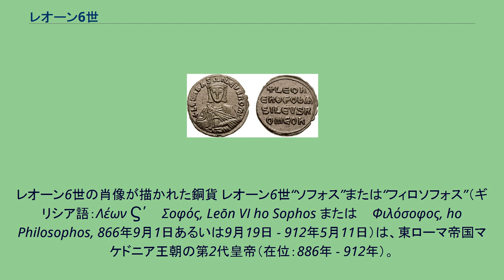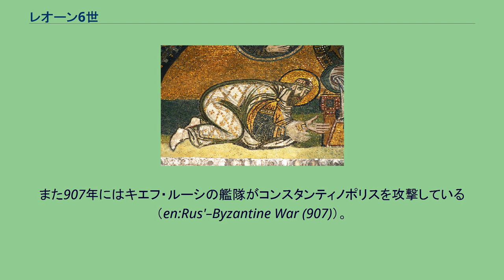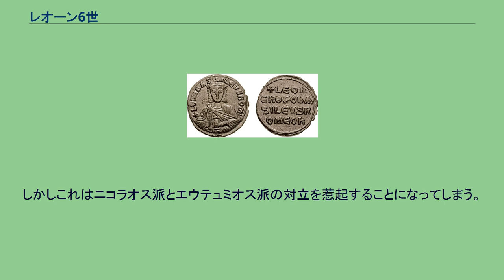レオーン6世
レオーン6世の肖像が描かれた銅貨 レオーン6世“ソフォス”または“フィロソフォス”（ギリシア語：Λέων Ϛʹ ὁ Σοφός, Leōn VI ho Sophos または ὁ Φιλόσοφος, ho Philosophos, 866年9月1日あるいは9月19日 - 912年5月11日）は、東ローマ帝国マケドニア王朝の第2代皇帝（在位：886年 - 912年）。
中世ギリシア語読みでは「レオン」となる。
“ソフォス”は「賢者」を、“フィロソフォス”は「哲学者」を意味するあだ名である。
マケドニア王朝の開祖バシレイオス1世と、彼の二人目の妻のエウドキア・インゲリナとの間に生まれた。
しかし、エウドキア・インゲリナは867年にミカエル3世がバシレイオス1世に暗殺されるまでミカエル3世の愛人であった。
そのため866年に生まれたレオーンと、867年（ミカエル3世の暗殺直後）に生まれたステファノスはミカエル3世の息子である可能性を否定できない。
こうした噂は既にレオーンの出生直後から広く流布していたようである。
なお兄のコンスタンティノスはバシレイオス1世の最初の妻であるマリアとの間に生まれた子供である。
これが事実だとすれば公式上、バシレイオス1世の子孫となっているレオーン6世をはじめとするマケドニア王朝の幾人かの皇帝達は実はミカエル3世の子孫であり、アモリア王朝の血統は1056年まで存続したことになる。
870年には共同皇帝として戴冠された。
872年頃には一時幽閉されていたフォティオスが召喚され、レオーンらバシレイオス1世の息子たちの家庭教師となった。
本来レオーンは権力の座につく予定はなかったが、879年に、後継者であった兄コンスタンティノスが没したためレオーンがバシレイオス1世の跡を継ぐことになり、882年に母親のエウドキア・インゲリナの一族のテオファノと結婚した。
しかしテオファノと結婚した直後に母が没するとバシレイオス1世とレオーンの関係は急速に悪化した。
そして883年には謀反の疑いをかけられて後継者の地位を剥奪され、宮殿内の一室に886年7月まで3年あまり幽閉されていた。
レオーンが幽閉された要因、そして復権できた要因についてはなお定説はない。
レオーンが復権した直後にバシレイオス1世が崩御したため、その権力を継承した。
すぐに彼は当時コンスタンティノポリス総主教に復帰していたフォティオスを更迭し、弟のステファノスを総主教に任命した。
レオーン6世の治世は、前半はレオーンの復帰に尽力したステュリアノス・ザウツェスが実権を振るったとされている。
彼はレオーンの愛人で後に二人目の妻となったゾエ・ザウツァイナの父親である。
レオーンは後に彼にバシレオパトル（「皇帝の父」、あるいは「宮廷の長」の意味）の地位を創設して与えた。
ただし最近の研究によると、ステュリアノスの権力は、従来想定されていたほど強力なものではなかったようである。
899年にステュリアノスが没し、ザウツェス一族が失脚すると、それに代わってザウツェス一門の陰謀を通報した宦官のサモナスが実権を握った。
彼は当時東ローマ軍で重きをなしていたアンドロニコス・ドゥークスと対立した。
アンドロニコス・ドゥークスはバグダードに亡命したが、この事件にはサモナスが関与していたとされている。
なおアンドロニコスの息子のコンスタンティノス・ドゥークスは後に復帰している。
レオーンはフォティオスを追放したものの、少年時代にその教えを受けて多方面に渡る学識を身につけており、たくさんの典礼詩や世俗詩、演説などを残した。
また首都の商工業者の組合に関する法令集『総督の書』や6世紀のユスティニアヌス1世が編纂させた『ローマ法大全』のギリシャ語改訂版である『バシリカ法典』などの法律書の編纂をもさせている。
このように、内政面・文化面では功績を残したレオーンだったが、対外関係ではいくつか失敗を犯している。
893年に第一次ブルガリア帝国のシメオン1世と開戦した。
レオーンは当時ドナウ川北岸にいたマジャル人と同盟してブルガリアを挟撃したが、896年にはブルガロフュゴンでブルガリアに敗北して、毎年貢納金を支払う条件で和平を結んだ。
なおこの時マジャル人も敗走して、現在のハンガリー平原に侵入することになる。
西方の領域でも敗北が続いた。
888年にはミラッツォ沖でイスラーム艦隊に敗北を喫した。
902年にはシチリア島で事実上最後の拠点であったタオルミナが陥落した。
またエーゲ海の...